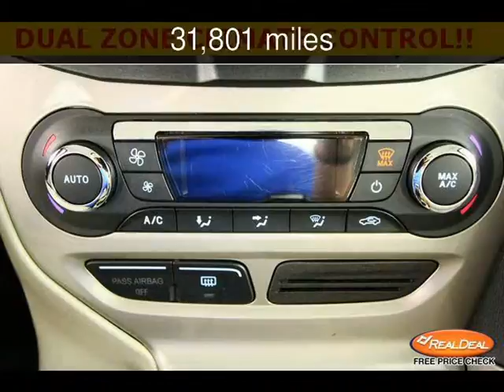2012 Ford Focus SEL Used Cars - Leavenworth,Kansas - 2013-05-29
See more details about this used car This 2012 Ford Focus SEL with 31,801 miles is for sale at The KC Car Guy.